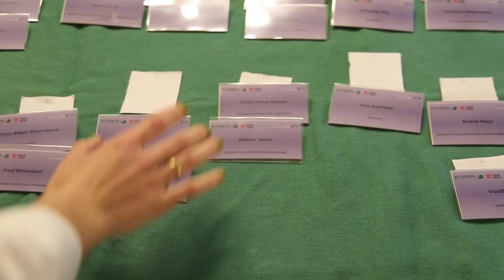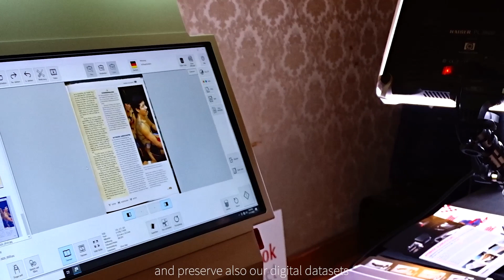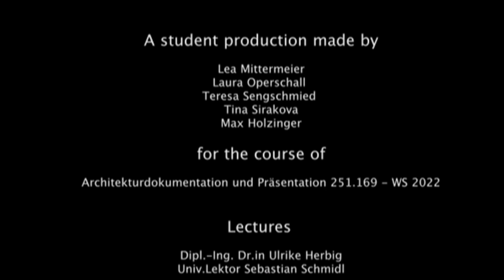The Flow of Knowledge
Maximilian Holzinger, Lea Mittermeier, Laura Operschall, Teresa Sengschmied and Zlatina Sirakova approach to the Conference on Cultural Heritage and New Technologies CHNT 27 in 2022.